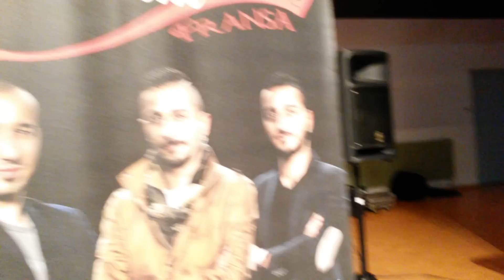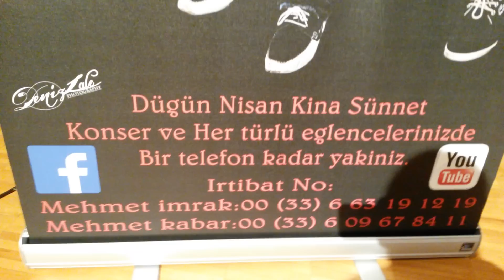GRUP EVRIM 3 5 14 SOLOTHURN PAZARCIK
Maras pazarcik antep elbistan